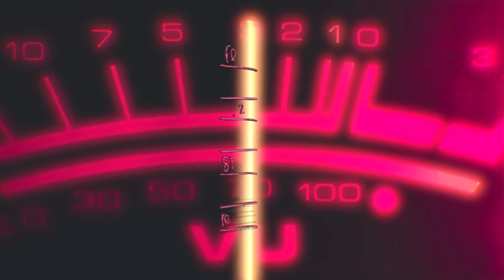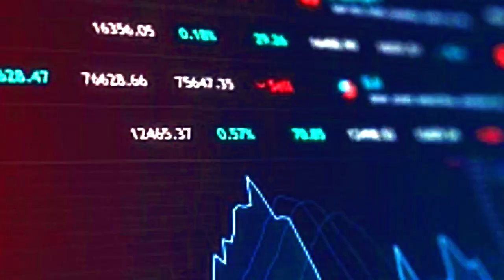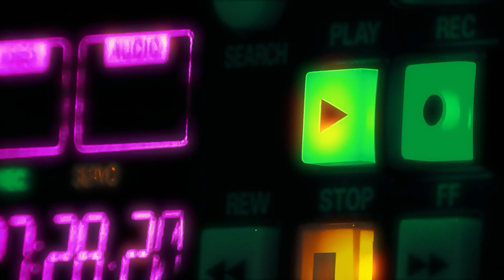Float - Every 3.2 Seconds - (Alternative Atmospheric Rock) - Sticky Tape Records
Every 3.2 Seconds is a Alternative Hard Hitting
Atmospheric Soundscape. Drums/Guitar/Bass/VHS Synth/
Todd Myers is the Drummer and Cymbalist
Scotty S.J. is the Guitarist, Bassist and Synthesist
Headphones Recommended for Best Sound